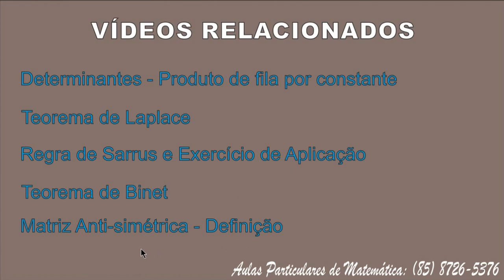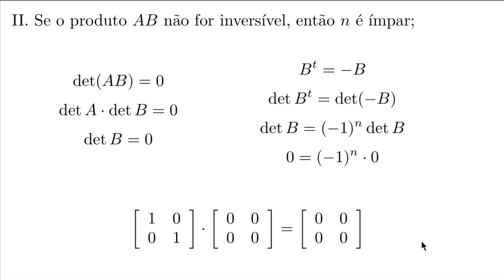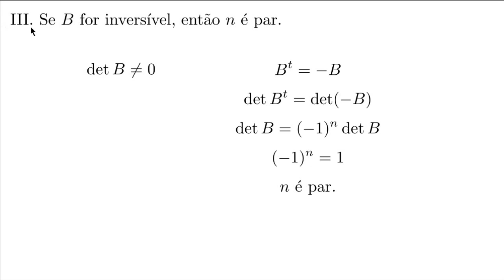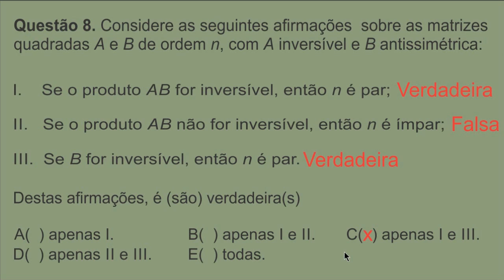Matrizes e Determinantes [ITA 2014, Objetiva, Questão 8]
Um vídeo no qual apresento uma resolução para a questão 8, da prova objetiva de Matemática do ITA 2014. A questão fornece duas matrizes quadradas, sendo uma inversível e outra atissimétrica e pede para que a gente julgue afirmativas que envolvem essas matrizes.